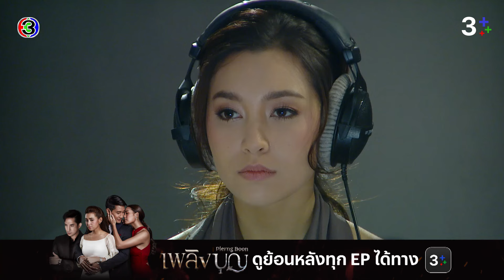FIN | ความเป็นเพื่อนของเราจบลง เพราะผู้ชายคนเดียวกัน | เพลิงบุญ EP.17 | Ch3Thailand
บทประพันธ์โดย : กฤษณา อโศกสิน
บทโทรทัศน์โดย : ณัฐิยา ศิรกรวิไล
กำกับการแสดงโดย : ประเสริฐ ประศาสน์
ผลิตโดย : บริษัท เมคเกอร์ วาย จำกัด
ควบคุมการผลิตโดย : ยศสินี ณ นคร